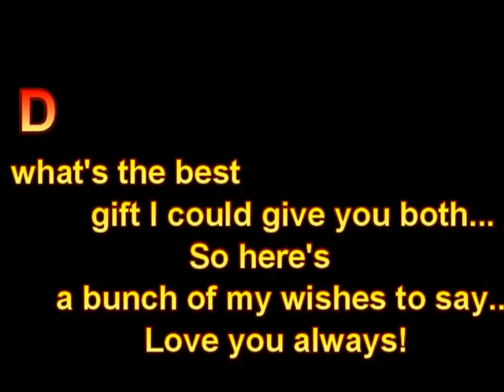Happy 40th Wedding Anniversary To My Mom And Dad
These wishes are Appropriate for couples celebrating
their 40th anniversary. These messages can be sent
to them by their spouses, family members, relatives,
friends, and well-wishers.